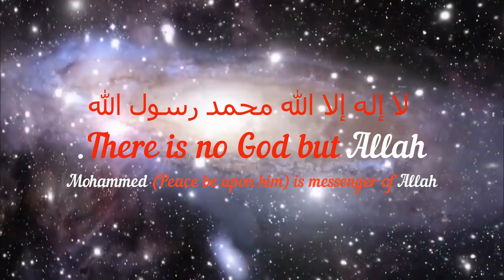Darse Hadees by Hafiz Abdul Rahim Sagari Hafizaullah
Fact TV Falsehood Perished